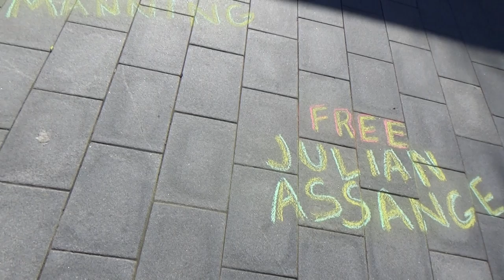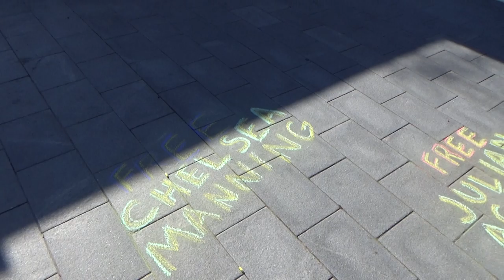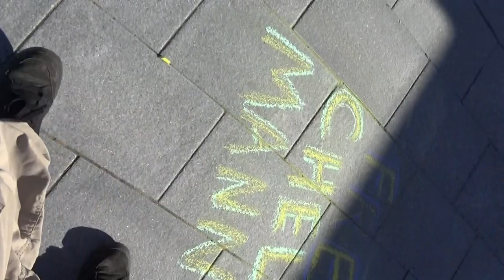Chalking for Manning and Assange @ State House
Garret chalks in front of the state house in support of freeing political prisoners Chelsea Manning and Julian Assange. Other chalkings read, 'No Double Jeopardy' and 'No War on Truth'